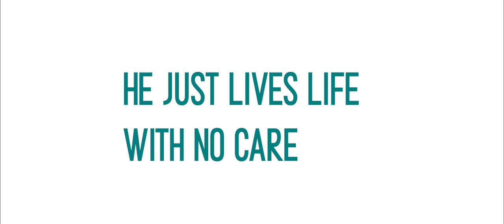"Let Me Be Corey" Teaser Trailer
Directed by Adam Madrid
Written by Joshua Stadt and Jeremiah Stadt
Cinematography by Matthew Oistacher

Starring
Eric Dooley / Kayla Sarian / Jaron Wallace